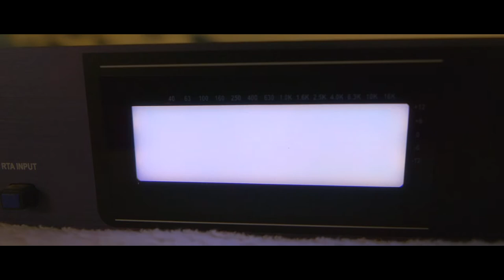Der Lincoln Dreh 🎩 VLOG deutsch 😃 Klangcharakters Veranstaltungstechnik Video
Klangcharakter dreht in diesem VLOG ein Veranstaltungstechnik Video an der Lincoln Wall in Darmstadt - Hatten wir ja schon lange nicht mehr sowas, und wird mal wieder Zeit :D Außerdem finden wir in diesem VLOG an der Lincoln Wall ein kleines Artefakt aus einem alten Video...

Die komplette Musik im Video ist wie immer selber geschrieben & produziert. Ihr findet die Songs alle auch inklusive Musikvideo auf meinem Youtubekanal!

Music produced in Darmstadt & Odenwald 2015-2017 by Semu